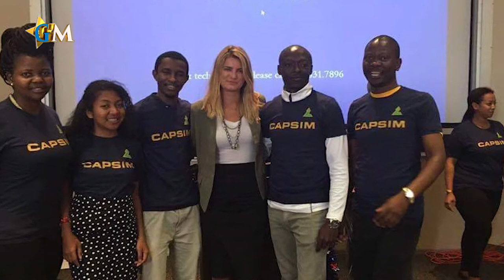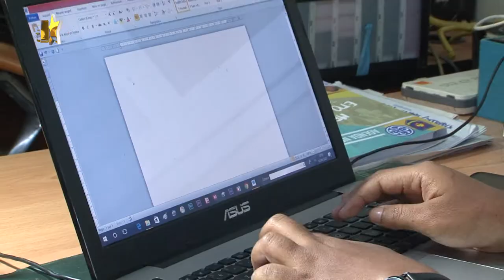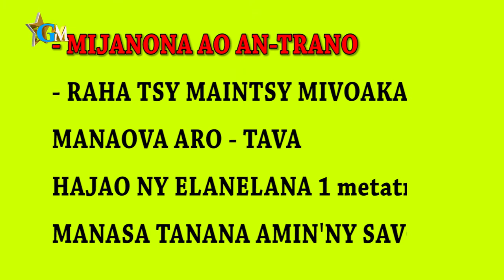GASY MAFOAKA LUNDI 08 JUIN 2020 ADRIENNE IRMA RABEMANANTSOA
Fandaharana namaliako ireo fanontaniana momba ahy, momba ny fianarana nolalovako, ny asako, ireo olana nosedraiko tao anatin'izany ary ny teny kely avy aty amiko